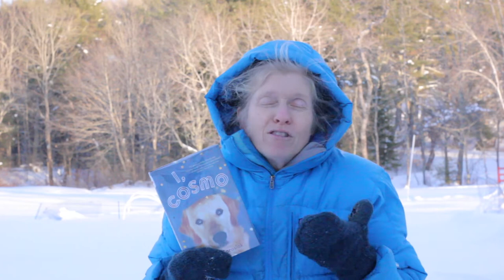I, Cosmo book review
1 minute review of the children's book I, Cosmo by Carlie Sorosiak.
Type: children's book
Ages: 9 and up
Tags, animals, dogs, humor, divorce, dance
Stars: 5 out of 5 stars